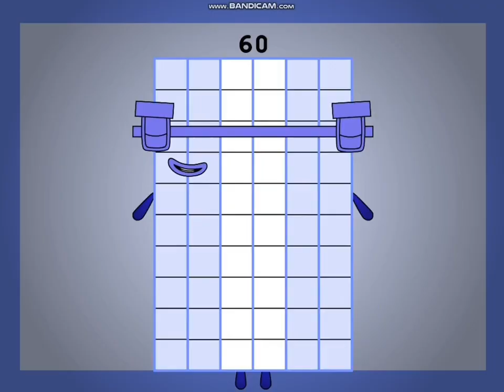NumberHearts (My Take-tens) reverse